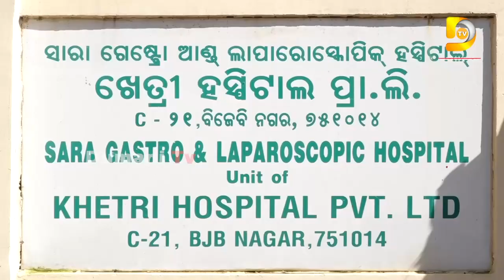ପଦ୍ମପୁର ନିର୍ବାଚନ ମଣ୍ଡଳୀର କେମିତି ଉନ୍ନତି ହେବ ଗୁରୁତ ଦିଆଯାଇଛି